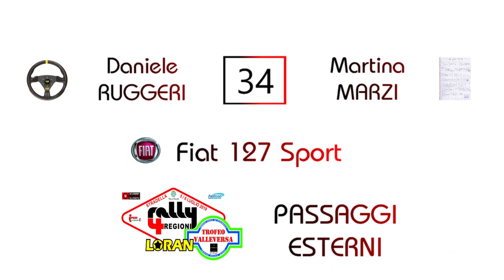Rally 4 Regioni 2019 Ruggeri-Marzi 127 Sport - Passaggi esterni